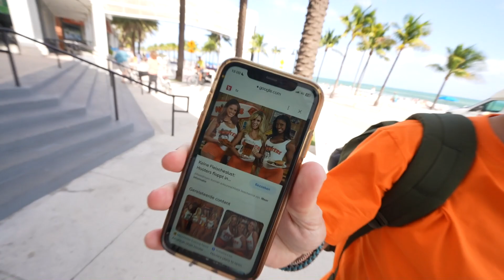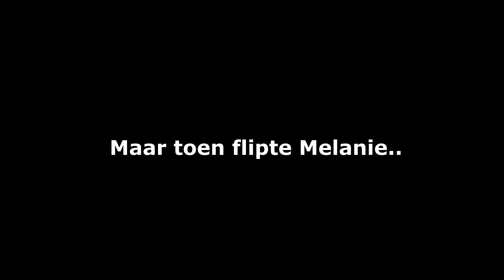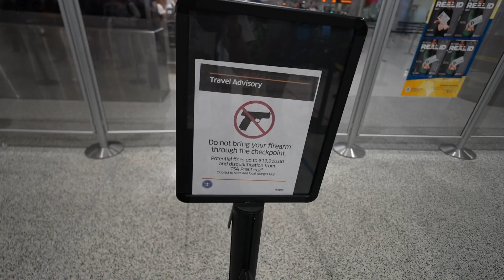KEIHARDE RUZIE MET DE DOUANE! DOE EENS NORMAAL JOH!